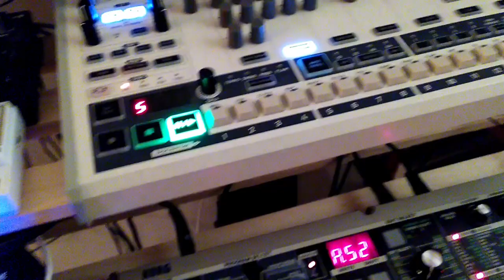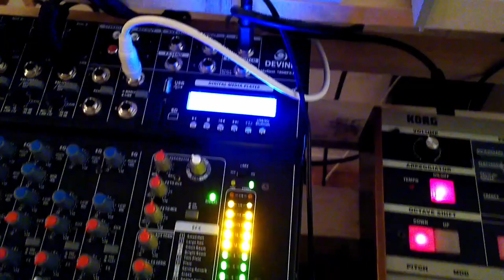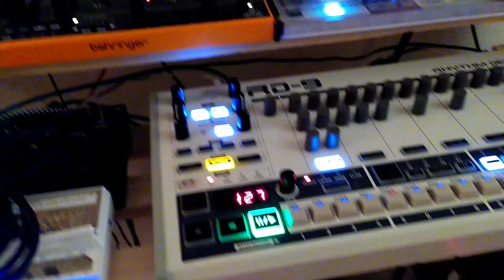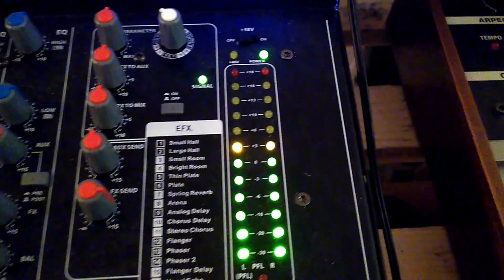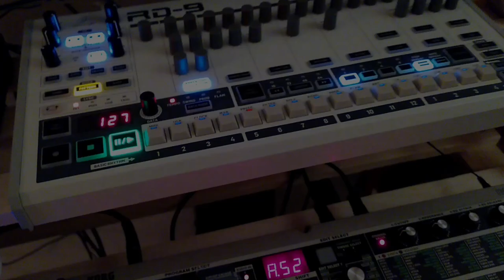Tuesday in the Mix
It had been a while, this tuesday evening I was keen on a little bit of music making, allready tried to make something catered to a specific sound or vibe, but that is not what I am sharing here, I like to start and record and then see what comes out, just the moment, no use in trying to recreate, it has been done and the next time it will be entirely different, some hits, some misses. The video was recorded afterwards just for something visual cause I forgot to record a video when recording the music.